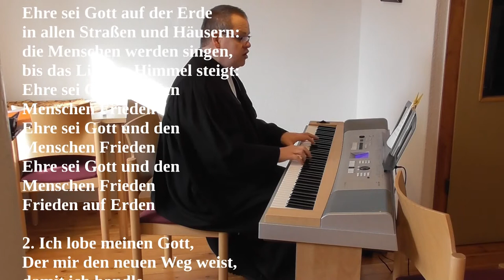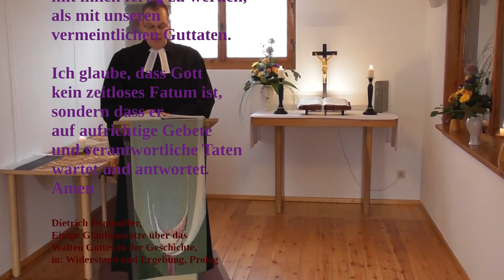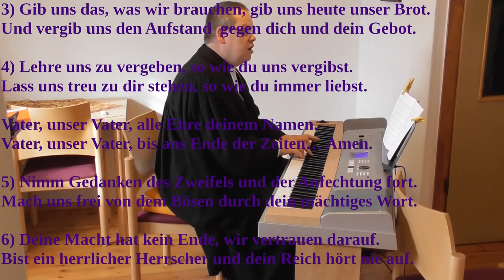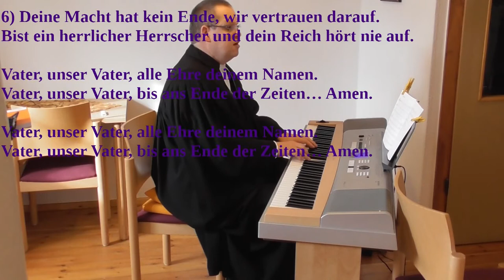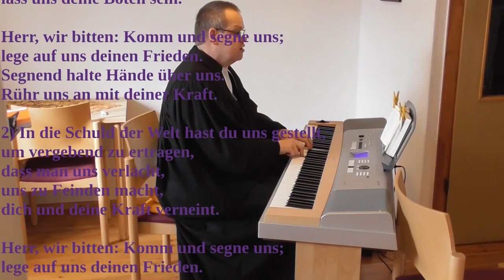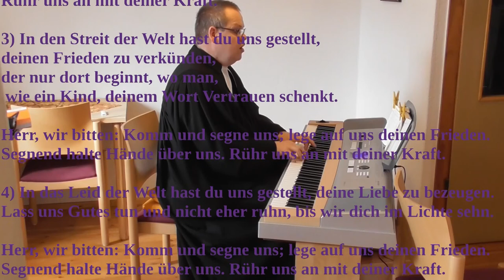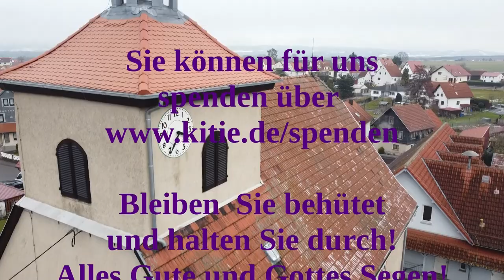Simplyfy your life Gottesdienst zu Beginn der Fastenzeit Sonntag Invokavit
Soviel du brauchst! Was für eine Zusage in 2. Mose 16. Gott gibt, soviel zu brauchst! Damit steigen wir in die Fastenzeit ein und fragen uns: wie viel brauche ich wirklich? Brauche ich wirklich alles, was ich habe, was ich kaufe, was ich haben will, oder darf es auch ein bisschen weniger sein? Worauf könnte ich verzichten? Und auch welche Versuchungen falle ich herein?
Da hilft nur: simplyfy your life - vereinfache dein Leben. Machen wir die Erfahrung, dass weniger mehr sein kann, probieren wir aus, wie Verzicht uns für neue Verhaltensweisen frei macht. Und dann: noch 7 Wochen durchhalten, bis Ostern. Viel Glück dabei!
Diesen Gottesdienst haben wir zur Abwechslung wieder in der Markuskirche in Langenfeld aufgenommen. Ich sage herzlich Dank für alle Unterstützung, die wir bekommen, und für alle Spenden. Alle Informationen zu unserer Gemeindearbeit in Tiefenort und Langenfeld finden Sie
Ihnen allen jetzt eine gute Woche. Bleiben Sie behütet und halten Sie durch!
7 Wochen bis Ostern. Alles Gute!